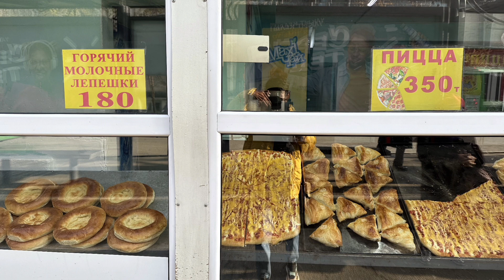Food Tour - Almaty - Kazakhstan Jan 2024